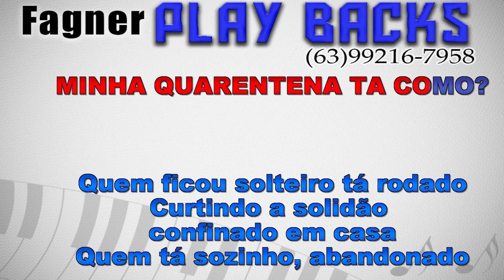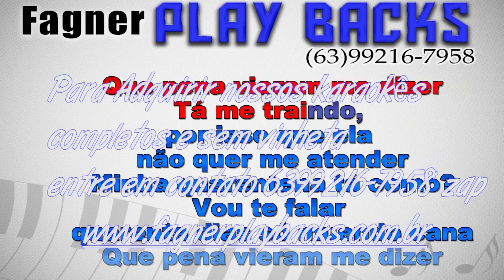Karaokê - Minha quarentena ta como? Washington Brasileiro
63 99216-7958  Fagner (assim que o pagamento e efetuado Retiro o nome dos play ) *Fazemos Play backs e Karaokês por encomenda e PRODUZIMOS CD´S